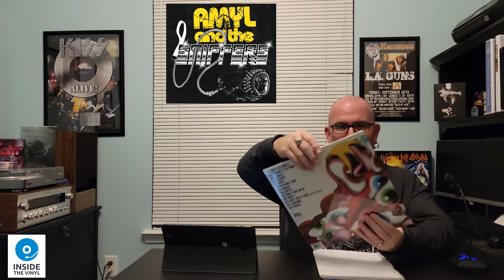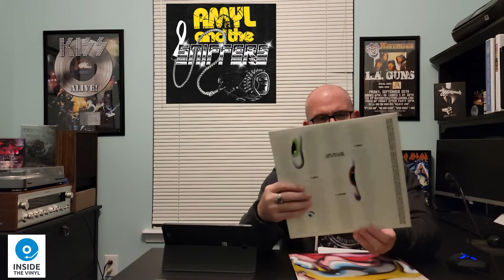UNBOXING THE VINYL: AMYL AND THE SNIFFERS - COMFORT TO ME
This time around, we unbox an album I'd like to call a future classic. I may have slipped up and called it a future lost classic in the video, lol. Australian band Amyl And The Sniffers returned in 2021 with a classic punk record, Comfort To Me. This record has so many elements of old school punk rock with a bit of new wave sprinkled in. Amy and the boys deliver on this hard rocker filled with attitude and gratuitous use of the c-word. We love this album and think everyone should hear it. So sit back and join us as we look inside this vinyl.